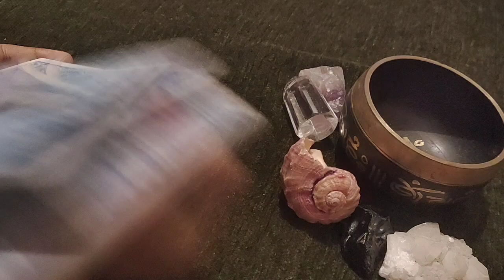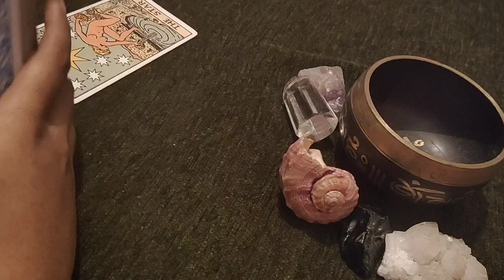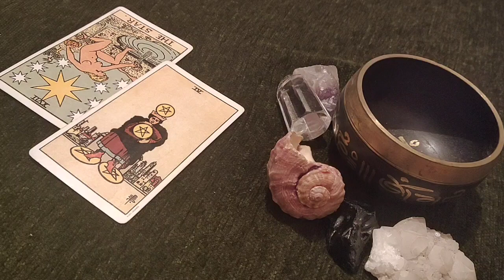Aries ♈THEY LOVE YOUR INDEPENDENCE.....!!!!!😍♈..daily love tarot reading..20th October 2020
✨❤Hi guys !✨❤

       vibutha_love_divinations